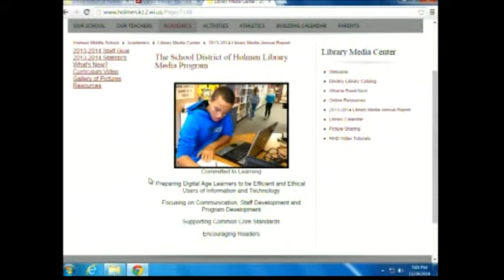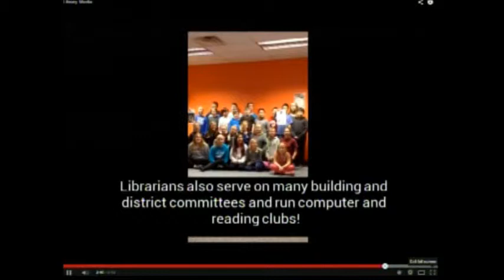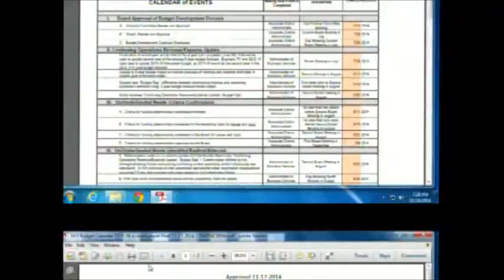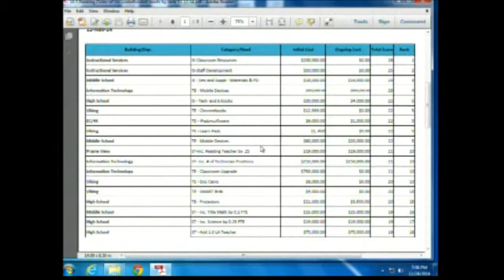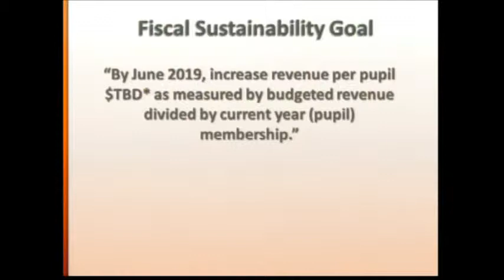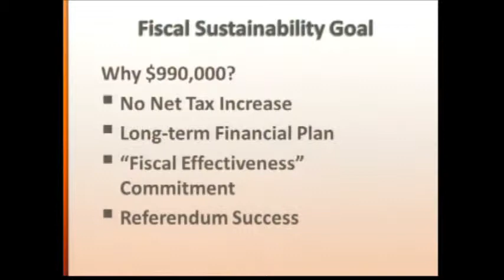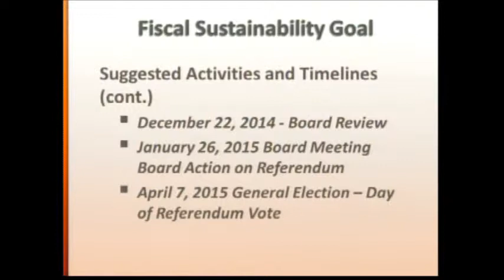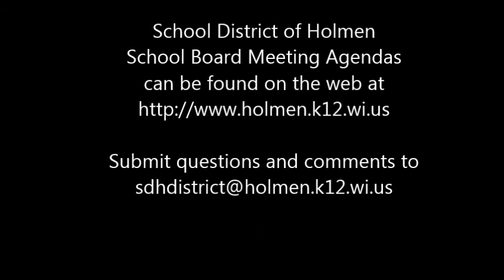11 24 14 Board Meeting Recording